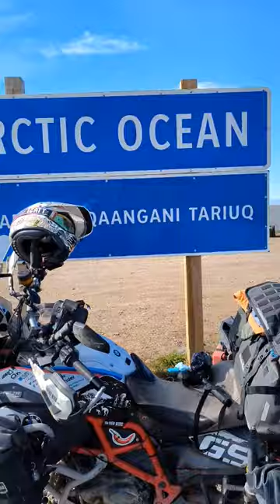I made it to the Arctic Ocean in Canada!